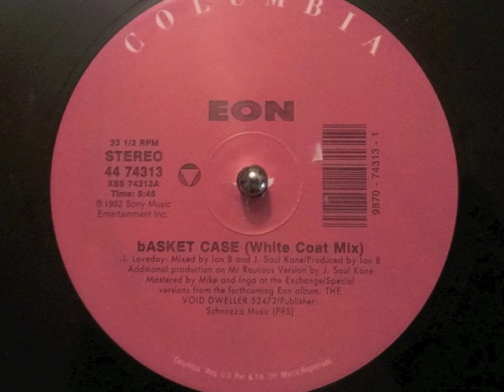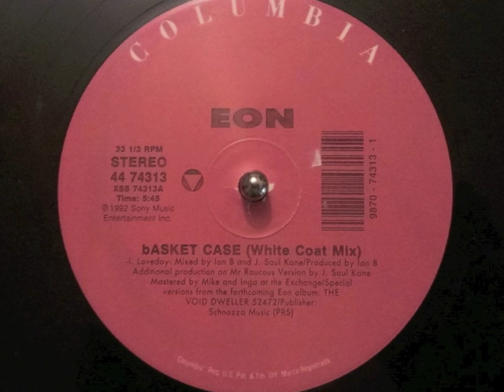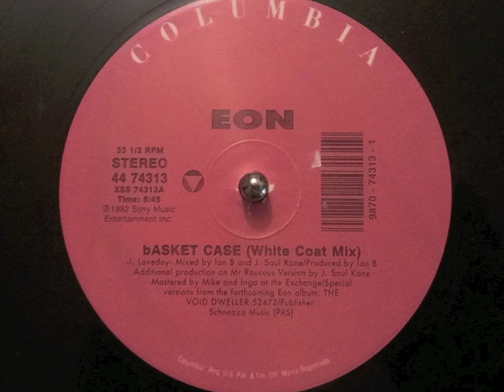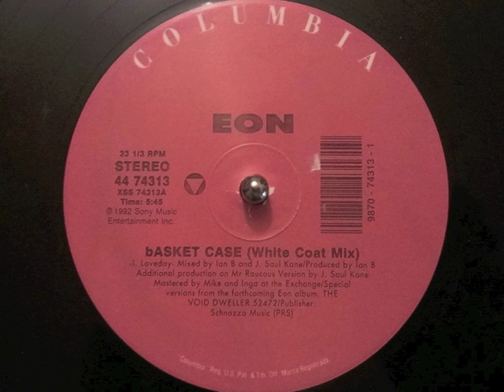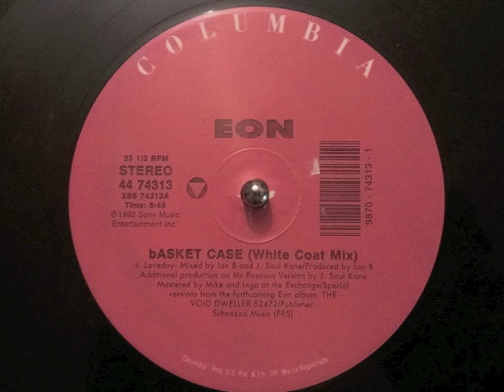EON - Basket Case